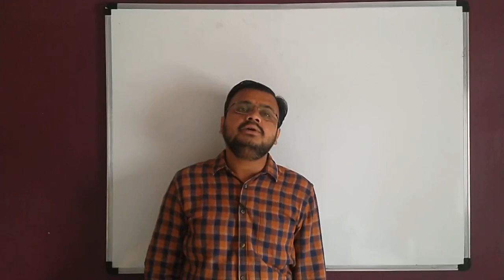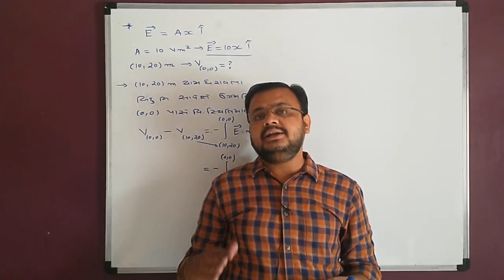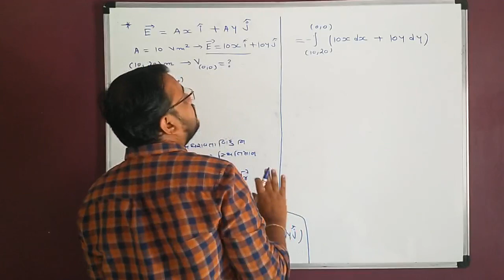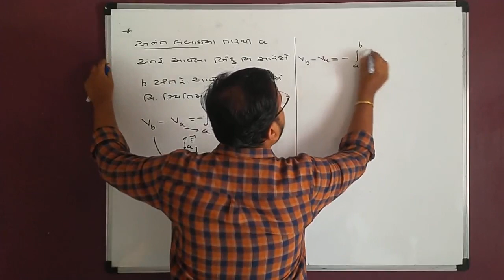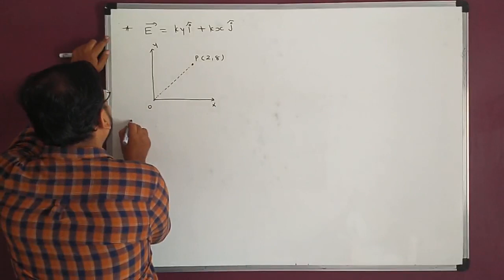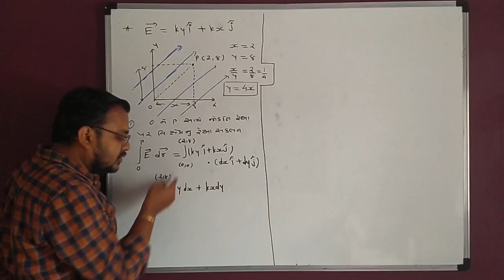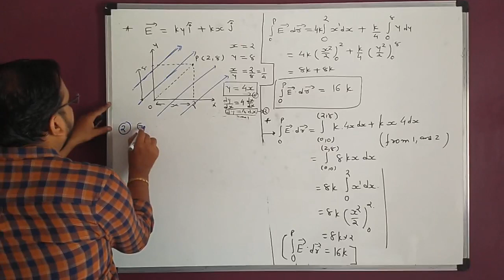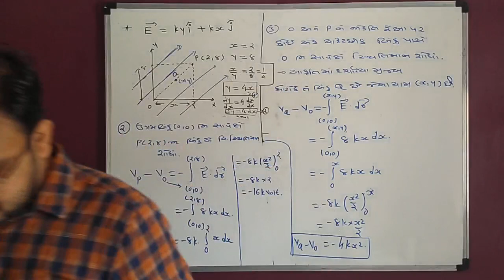12 Physics | Chap-2 | Lec-2 | Potential Numerical | Neet | Jee | By Jd Sir